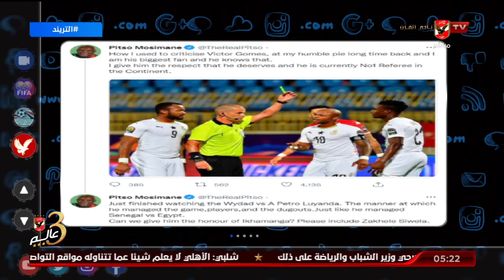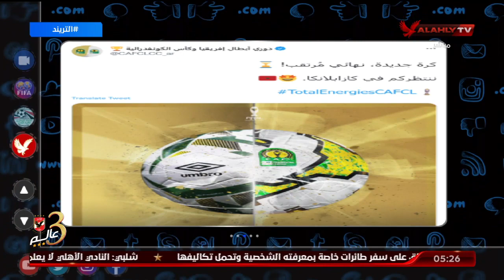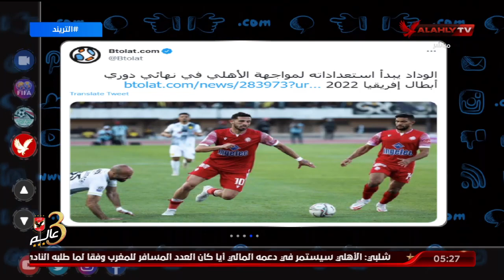تغريدة موسيماني حول حكم نهائي افريقيا تثير ضجة على مواقع التواصل .. وحقيقة عرض النصر للشناوي